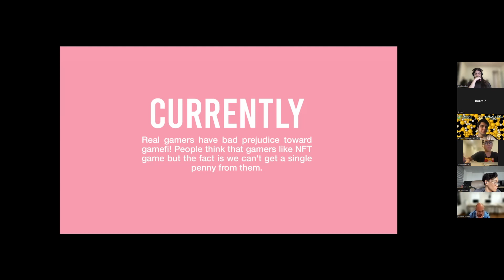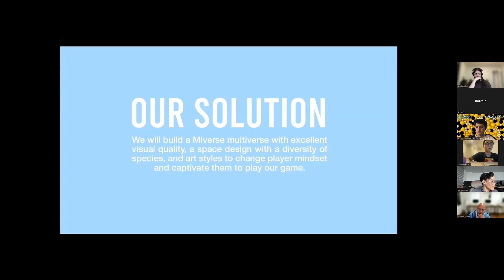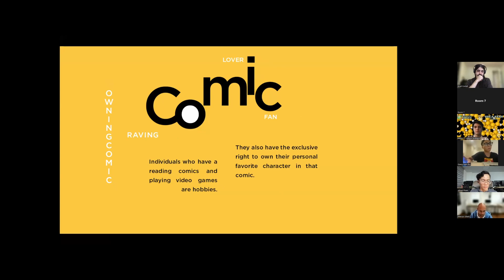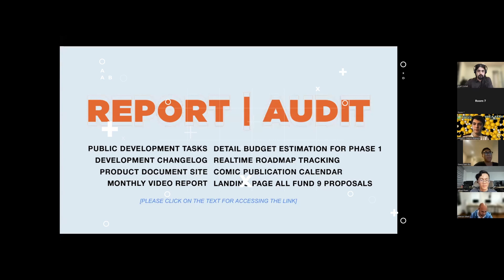[F9] SWARM Ideafest: FIRST EVER MULTI CREATURE METAVERSE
SWARM IdeaFest - Fund 9 -
Proposal Title: FIRST EVER MULTI CREATURE METAVERSE